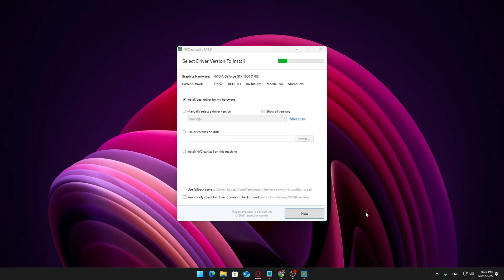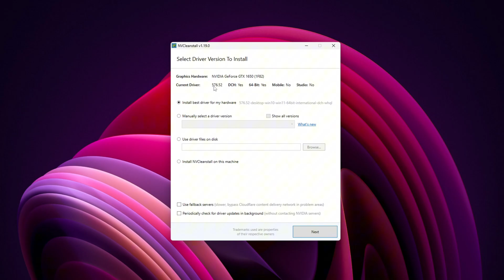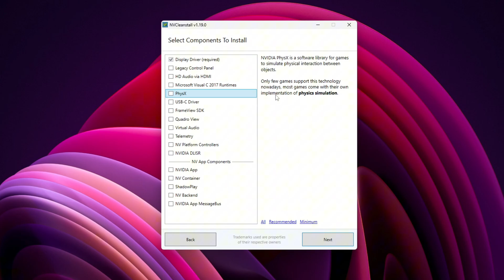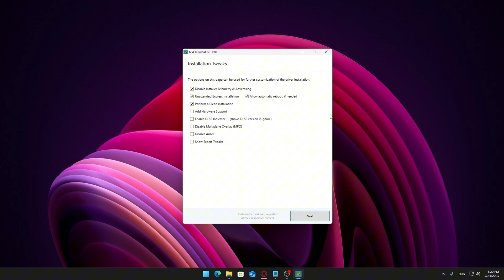Install a CLEAN NVIDIA Driver using NVCleanstall (No Bloat, No Telemetry!)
If you're tired of bloated NVIDIA drivers, background services you don’t use, or unwanted telemetry running in the background — this video is for you.

Today I’ll show you how to use NVCleanstall, a free tool that lets you build a custom NVIDIA driver package. You’ll be able to:
✅ Strip out features you don’t need
✅ Disable telemetry
✅ Avoid installing GeForce Experience
✅ Keep just the essentials for gaming or content creation

🧰 What we’ll cover step-by-step:
• How to detect and install the best NVIDIA driver
• What components you should and shouldn’t install
• Optimizing the driver for laptops or desktops
• What to enable if you still want ShadowPlay or game filters
• How to build and reuse your own custom NVIDIA installer

🚫 No sketchy optimization myths
✅ Just a clean, safe, and efficient NVIDIA driver install

🎮 Works for: RTX 20/30/40 Series GPUs, GTX 16/10 Series, and more
📉 Great for improving stability and reducing background clutter
📦 Save your custom install for other PCs too

💬 Got questions or a specific GPU model? Drop a comment — I reply to as many as I can.